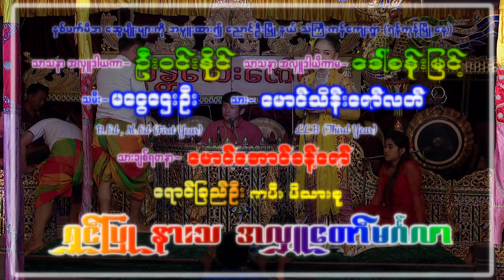ကိုကိုနဲ့ညီမ ကိုဇော်မင်းနဲ့ငြိမ်းချမ်းခိုင်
ငြိမ်းချမ်းခိုင်အငြိမ့် ၂

ညောင်ဦးမြို့နယ် သံကြီးကံရွာ ရောင်ခြည်ဦးကဖီး(ရန်ကုန်မြို့) အလှူတော်မဂ်လာမှတ်တမ်း

အောင်မြင်ရေဦးရိုက်ကူးရေး မှ ကိုယ်တိုင်ရိုက်ကူးတည်းဖြတ်ထားသည်။